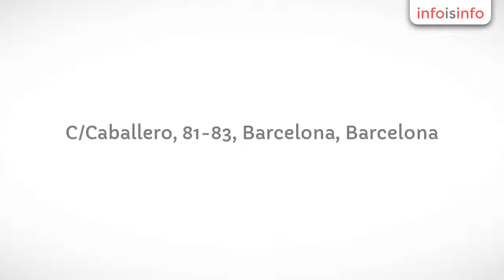Software en Barcelona - Grupo SPEC - InfoIsInfo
Grupo SPEC, Software en Barcelona. Más Información

Grupo SPEC es líder en soluciones para el control de accesos y control horario para empresas de toda dimensión: pymes, empresas medianas y grandes empresas. Nuestras soluciones comprenden desde el desarrollo y planificación hasta la instalación, la puesta en marcha y la prestación de servicios. Disponemos de soluciones de conectividad que permiten la conexión a SAP y con varios softwares para Nóminas y RR.HH.